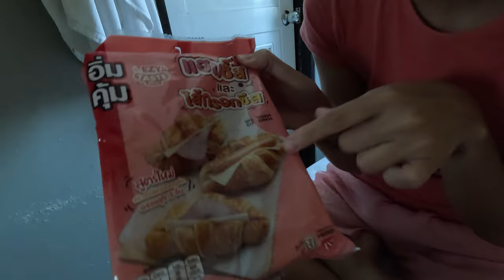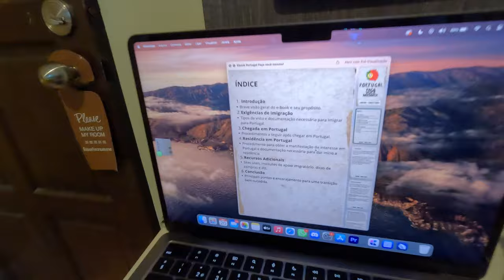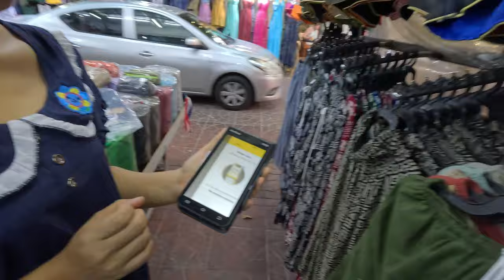RETORNANDO A PORTUGAL COM O PÉ DIREITO! portugal 🇵🇹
EBOOK 100% GRATUITO DISPONÍVEL NO GRUPO! ✅

Mexicana En Lelé by Le Gang

 • Mexicana En Lelé – Le Gang (No Copyri...

🎵 Track Info:

Title: Mexicana En Lelé by Le Gang

 • Le Gang - Mexicana En Lelé (Official)